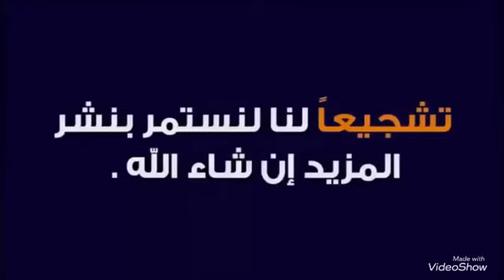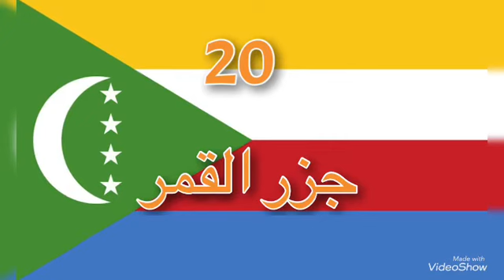معاني أسماء الدول العربية - الجزء الثاني -